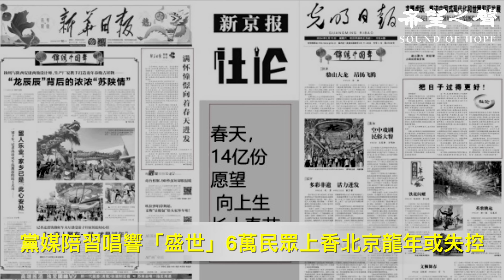「山東特大槍擊案」更多犯案細節傳出；大反轉 北京希望繼續推進美斯中國行 【今日新聞】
兩岸新聞：
「山東特大槍擊案」更多犯案細節傳出
大反轉 北京希望繼續推進美斯中國行
黨媒陪習唱響「盛世」6萬民眾上香北京龍年或失控

國際新聞：
民主黨要換將？哈里斯或將接替拜登總統一職
馬斯克宣布將註銷電話號碼